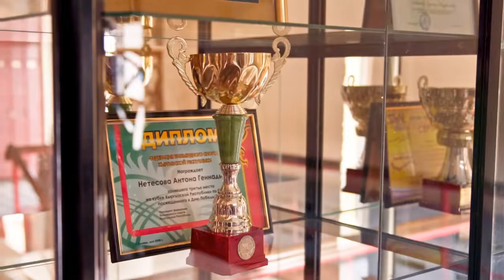ДЗЮДО. Первенство Кыргызстана-2022 (кадеты) 44 кг Финал. Самира Джарова-Алиман Абдрашитова